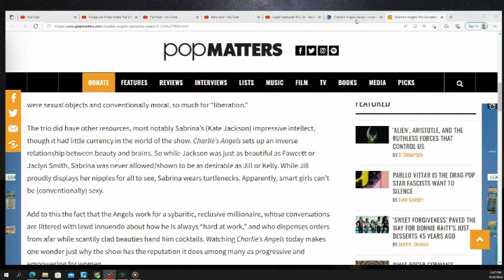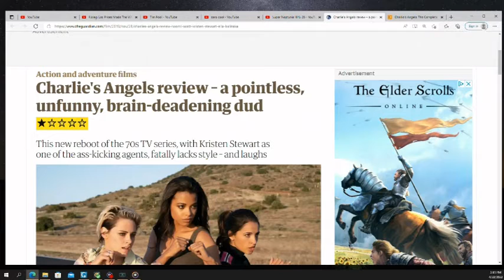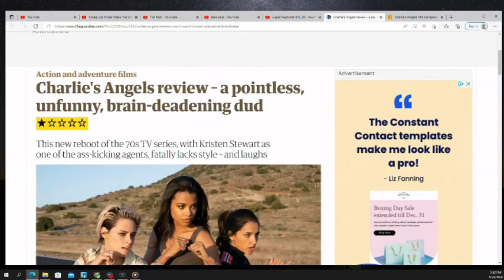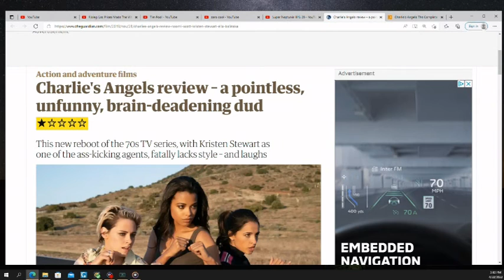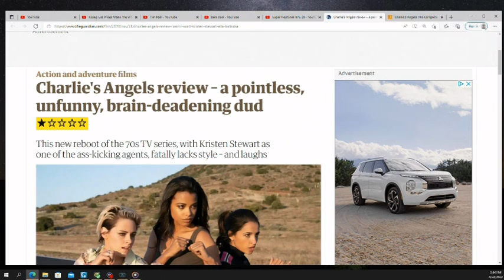1976's Charlie's Angels Reviews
My review of the TV series Charlie's Angels.